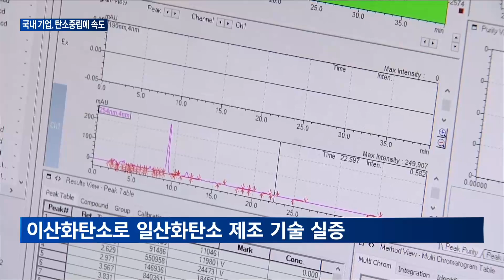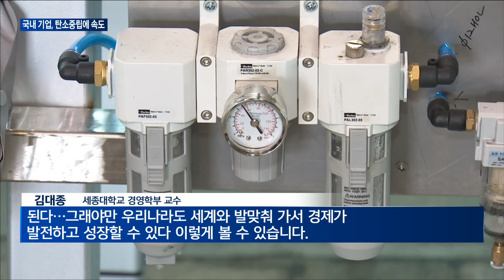[매일경제TV 뉴스] SK이노베이션·금호석유화학, 탄소중립에 속도…미래 먹거리 기회 모색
탄소 감축과 기후위기 극복이 기업들의 새로운 과제로 떠올랐습니다.
  이산화탄소를 배출하는 많은 기업들이 탄소 중립 실현을 위해 노력을 기울이고 있는데요.
  국내 석유 관련 기업들도 이를 통해 탄소 배출을 줄이고, 동시에 미래 먹거리 기회도 모색하고 있습니다.